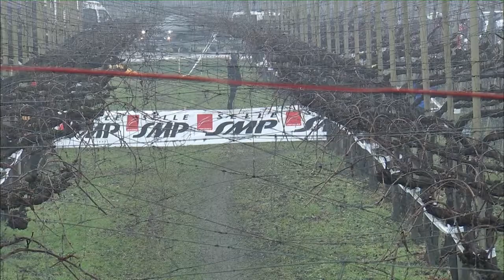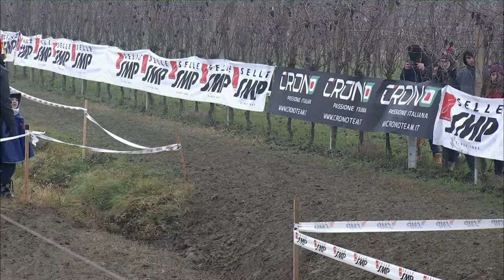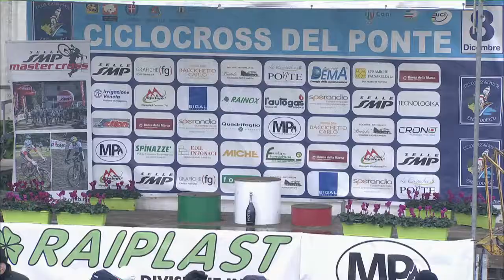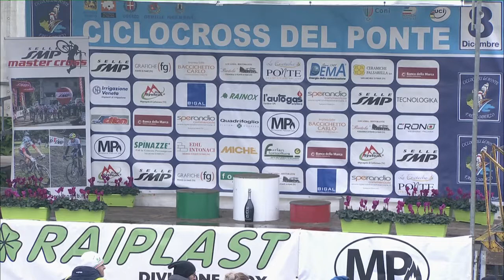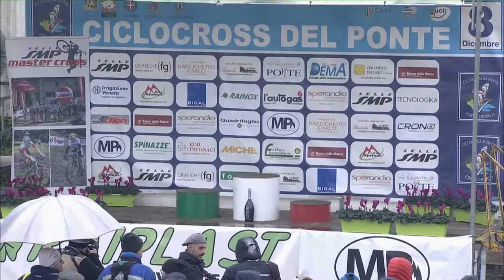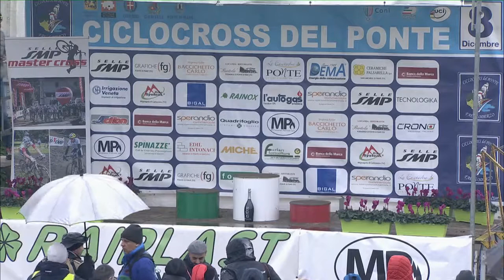CXdelPonte2017 Gara Junior